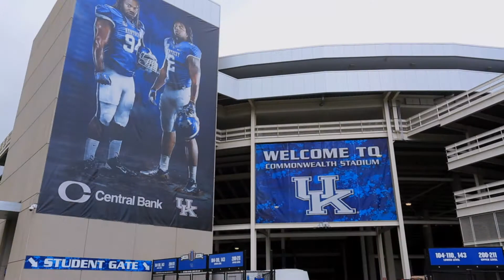COLLEGE FOOTBALL'S OPEN SEASON: Kentucky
The Kentucky Wildcats under second year head coach Mark Stoops has a new wave of enthusiasm at a school more known for his basketball. Impressive recruiting classes the past 2 years have filled the roster with young talent, including QB Patrick Towles and a new look defense.